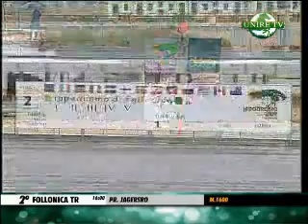16/06/2014, Follonica , Premio Jagersro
1. SENTIMENTO OK (BECCHETTI LUCIO), 2. SALINAS GI (ANDREGHETTI R.), 3. SIMPATY TRIO (STEFANI M.), 4. SASSARI (GREPPI A.), 5. SOGNO D'ASOLO (BELLEI E.)